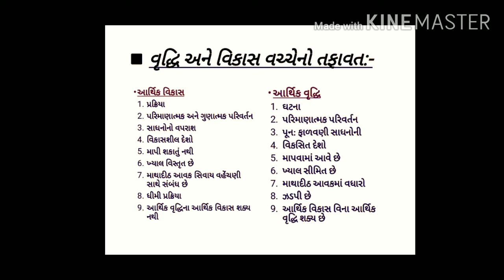Std 12 economic chapter 2 part 3 gujrati medium